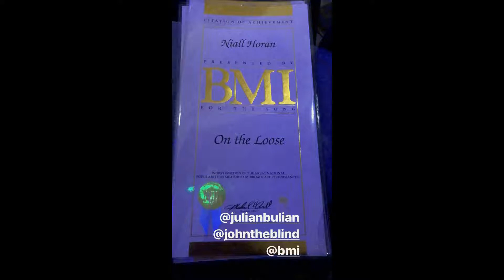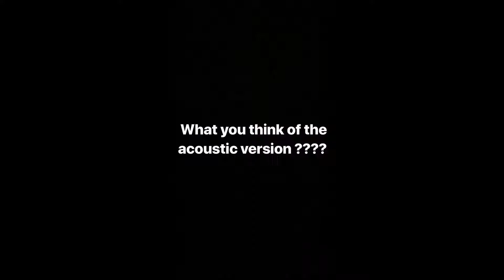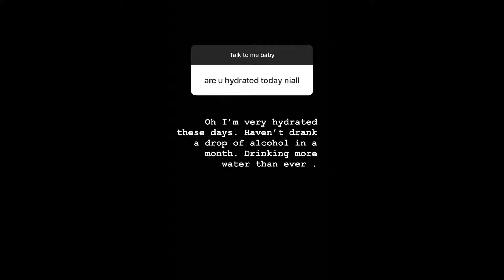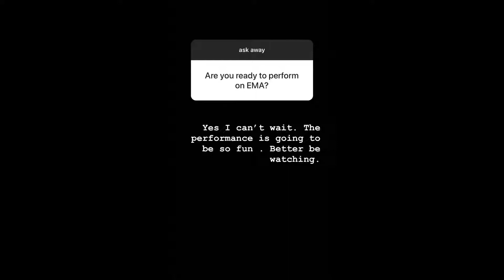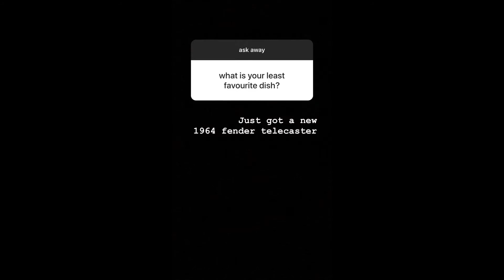Niall Horan | Instagram Stories | October 15 - 27, 2019